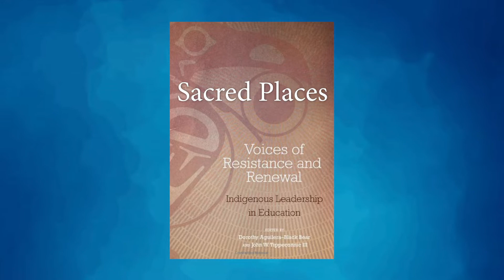NativeLit Podcast Episode 1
New Media Lab: Native Literature Review Podcast. Sacred Places. Mesa Community College.